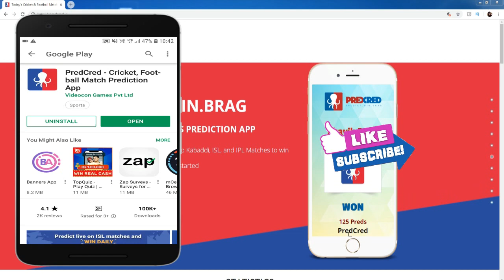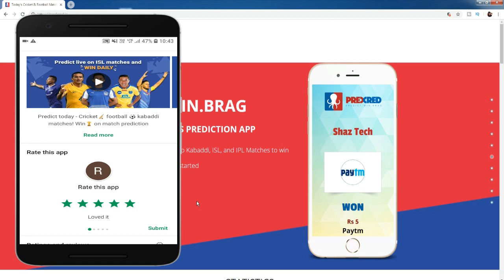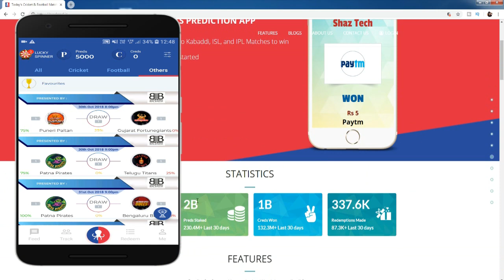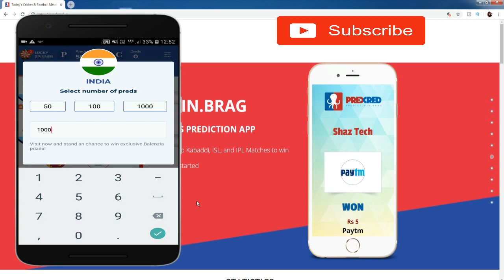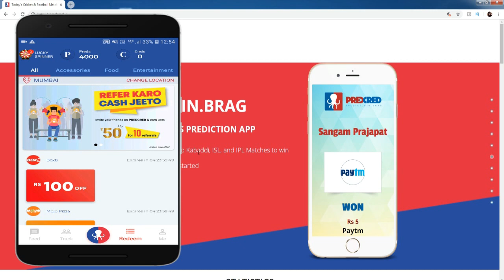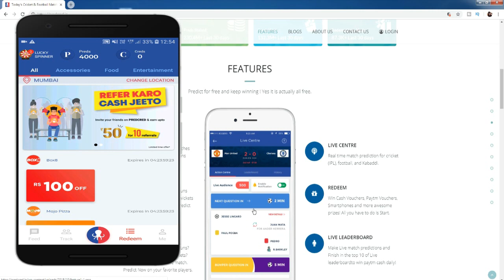PredCred App give you 10000 rs per month |Best App On playstore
PredCred App se aap bahut aasani se bina paise lagaye online earning kar sakte hain doso is app ko playstore ki no1 app keh sakte hain kyuki yanha apko mauka mil raha hai bina paise lagaye paise earn karne ka

The person using this code will recevie 5000 Preds & 100 Creds.

join telegram for more earning
Homeworkofficials

keep watching

keep supporting

thankyou.